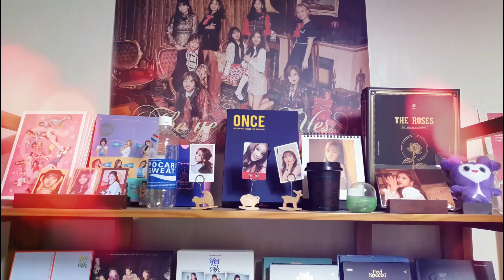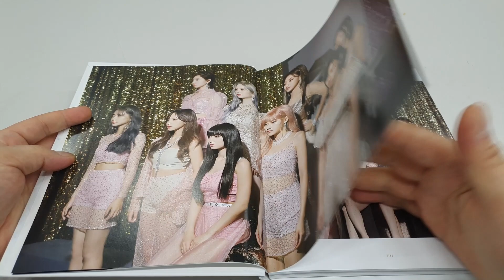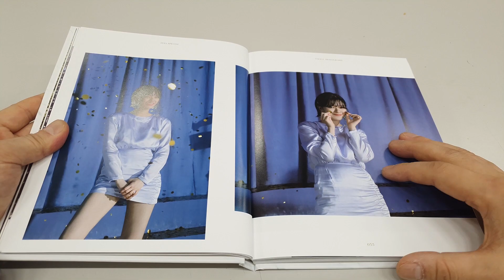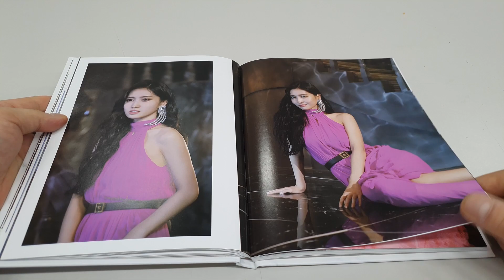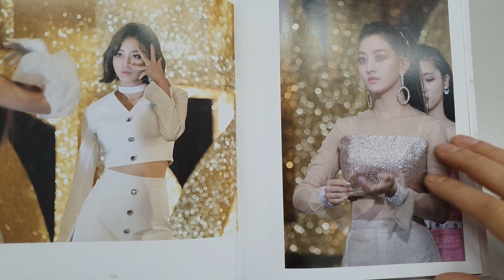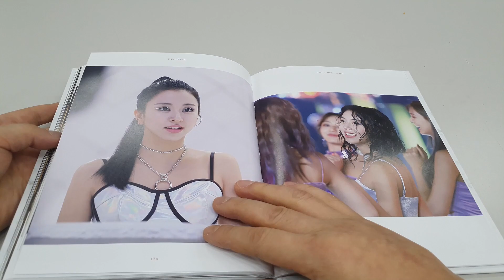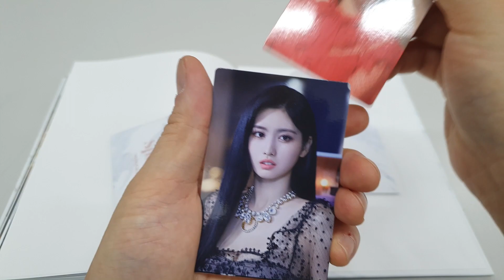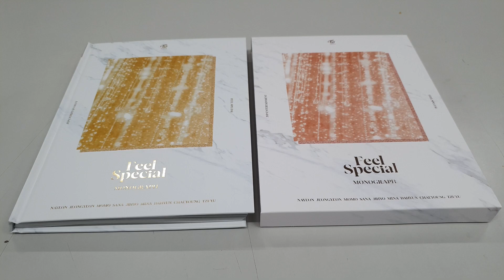[UNBOXING] TWICE Feel Special MONOGRAPH 트와이스 필스페셜 모노그래프 언박싱 by 사나오효오효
TWICE Feel Special Monograph Unboxing